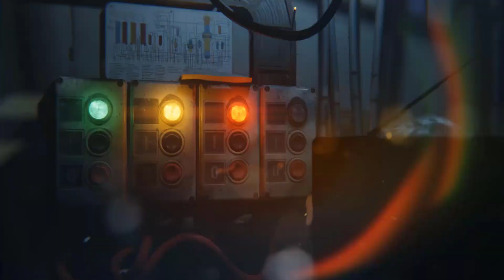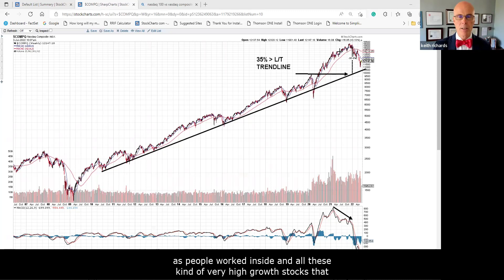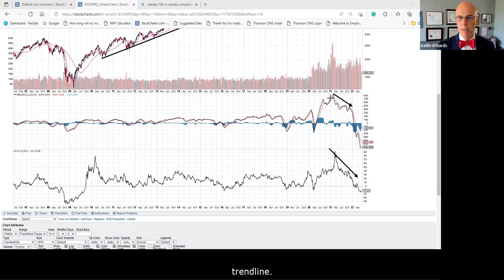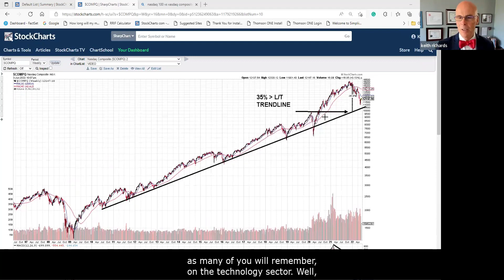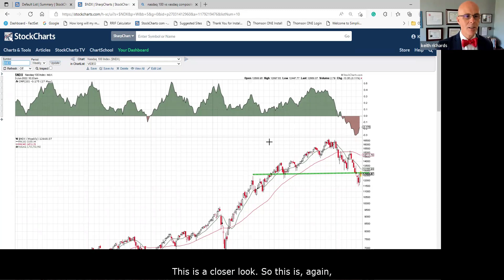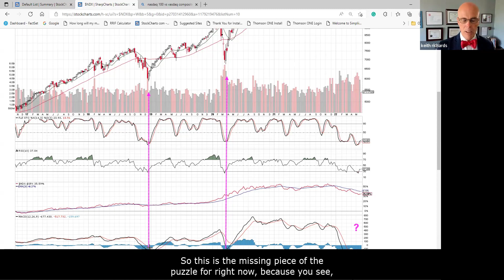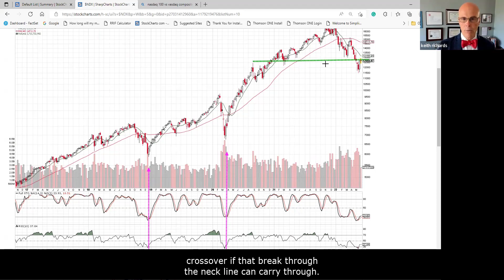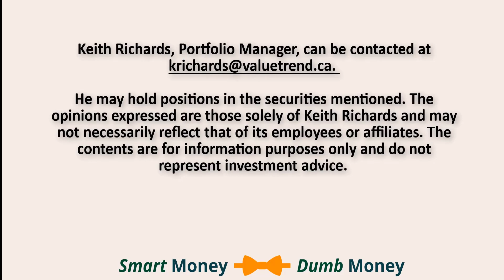Opportunity is near for buying the NASDAQ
today we're going to talk about the NASDAQ and I want to bring you back to a chart that I posted on my blog some time ago. Well over a year ago. I hope that any of you that are watching this video are regular readers of the blog. The blog contains my history for the record of my market calls and sector calls. And I don't just like to say that I've got a good track record. I like to offer a history and you can see that history by referring to my blogs and get all kinds of great information on different sectors or the market or interest rates and bonds and all kinds of things.